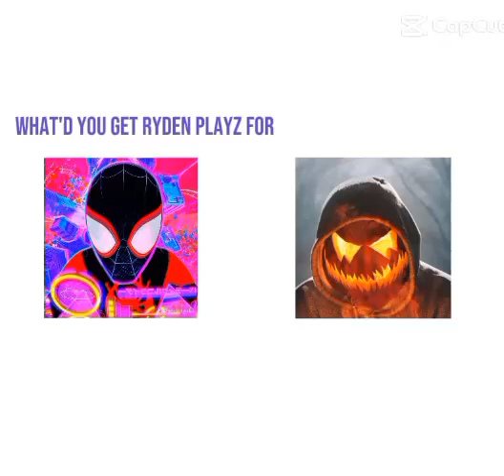what did you get for ryden playz